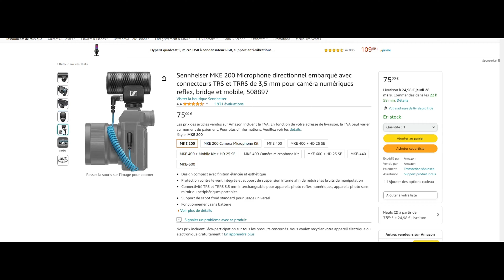What's in My Camera Bag 2024 | Essential Gear for Photographers & Filmmakers | தமிழ்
Hey everyone! Today, I’m excited to give you an inside look at my camera bag for 2024. Whether you’re a photographer, videographer, or just starting out in the creative world, I’m breaking down all the gear I carry with me on shoots.

In this video, I'll walk you through the essentials that I never leave home without, including my go-to camera bodies, lenses, accessories, and a few personal items that help me stay creative and organized on the go.